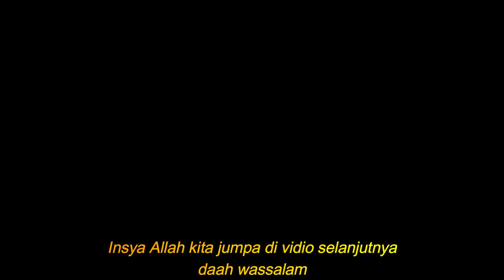HELIKOPTER RAKSASA 28,9 TRILIUN YANG DIBELI RI TERNYATA PUNYA KEMAMPUAN GANAS | MR Halal Reaction